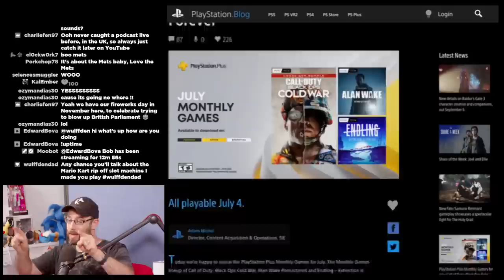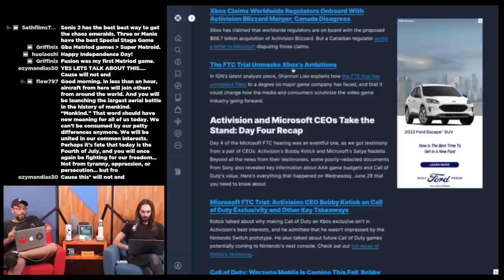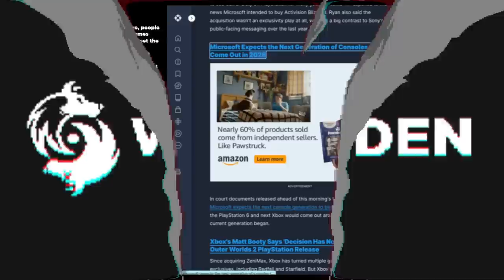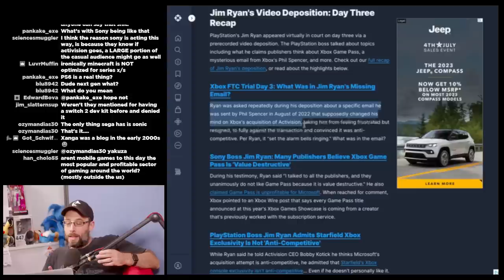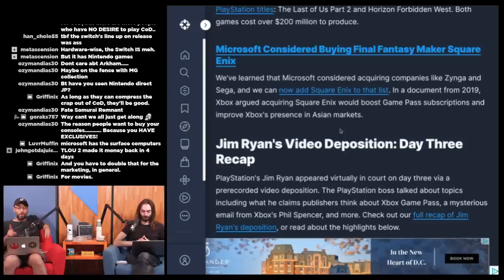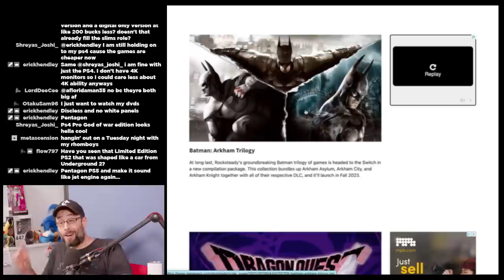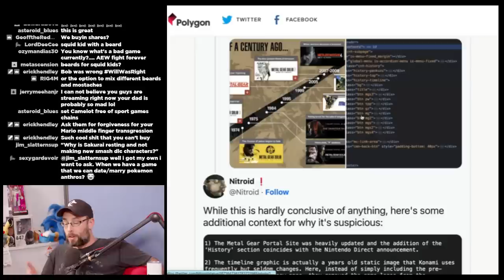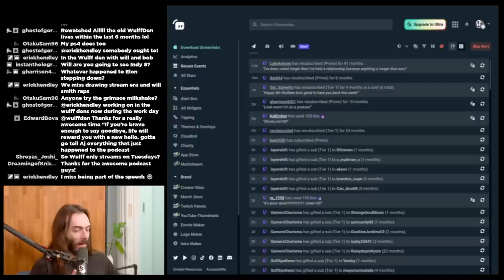The Government just told us when the Next Gen is happening - WULFF DEN Podcast Ep 136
• 0:00 Intro
• 3:02 BUT FIRST the PS+, Xbox Live and NSO free* games for July
• 19:50 The FTC just revealed a BUNCH of insider information about PlayStation and Xbox, including hints at when the PS6 might launch
• 47:33 Sony won’t share ps6 info with Activision
• 1:18:40 Microsoft thinks PS5 slim is coming this year
• 1:23:40 Nintendo Direct 6/21 (highlights)
• 1:26:56 Is Charles martinet still voicing Mario?
• 1:31:00 Nintendo shareholders meeting derailed by Splatoon fan
• 1:35:58 Game Boy Camera Mini mod
• 1:38:12 Microsoft raising price of series X/game pass
• 1:39:43 MGS 4 finally coming to other systems?
• 1:41:29 TWEET OF THE WEEK
• 1:48:00 Q&A

Wulff Den
696 Old Bethpage Rd # 508